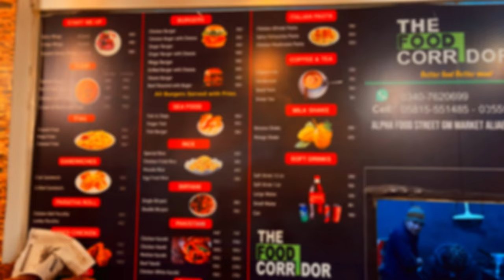Epic Winter Adventure: Upper Kachura Lake | Skardu Road Trip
THIS EPISODE:
Don't miss this exciting episode where we travel from Raikot to Skardu and visit Upper Kachura Lake! Winters in Gilgit Baltistan are definitely a vibe. Boating at Upper Kachura Lake and views of the Indus River are an incredible experience.

ON THIS TRIP:
Join us on a thrilling winter road trip from Islamabad to the Northern Areas of Pakistan. This adventure is not for the faint of heart as we brave extreme winter conditions, dangerous roads, landslides, and road blocks. But the stunning views and unique experiences make it all worth it!

Day 2 of a 7 day winter trip to the Northern Areas in Pakistan.

PLACES VISITED:
Islamabad, KPK, Kohistan, Raikot, Nanga Parbat, Rakaposhi, Minapin, Hunza, Skardu, Sarfaranga Cold Desert, Katpana Desert, Upper Kachura Lake, Satpara Lake, Gilgit, Passu Cones, Attabad Lake, Luxus.

THE PAKISTAN DIARIES:
Too Dangerous to Travel? Or the Next Top Travel Destination? Explore the Authentic Pakistan Unveiled by Khanabadosh Boys | Uncover the Hidden Gems and Untold Stories! Join Raja Usama, a Zoologist, on a Quest to Reveal the True Beauty and Culture of Pakistan. Journey with us Through Vibrant Cultures, Exquisite Cuisines, Exotic Wildlife, and Rich Histories. Experience the Breathtaking Landscapes and Realities of Life, Unveiling Pakistan's Potential as a Premier Travel Destination. Don't Miss Out on This Epic Adventure Series!

CHAPTER:
- Intro | 00:00
- Leaving Raikot | 00:30
- Skardu Road | 00:41
- Reaching Skardu | 02:50
- Upper Kachura Lake | 03:10
- Boating | 04:35